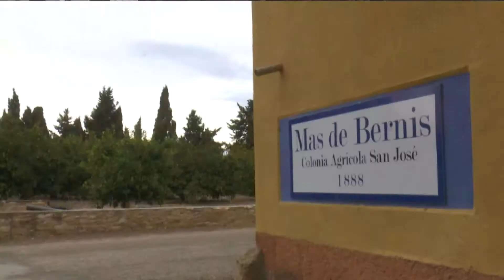Les cases rurals del delta registren un 80% d'ocupació durant el pont de Tots Sants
El turisme rural és una de les opcions preferides dels catalans per passar les petites vacances del pont de Tots Sants, que enguany s’ha allargat des de dijous a diumenge. El delta de l’Ebre és una d’aquestes destinacions. Segons l’Associació de Turisme Rural del Delta (ATUREBRE), s’ha registrat entre un 70% i un 80% d’ocupació.